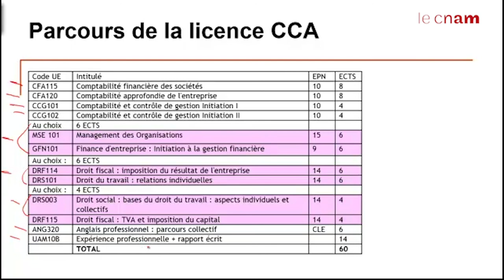(3) Programme de la licence CCA du Cnam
David Doriol, responsable de formation, présente la licence CCA.